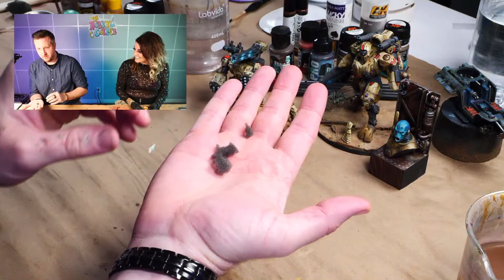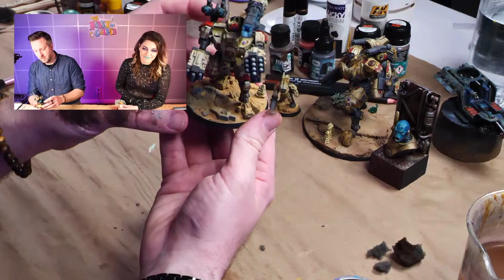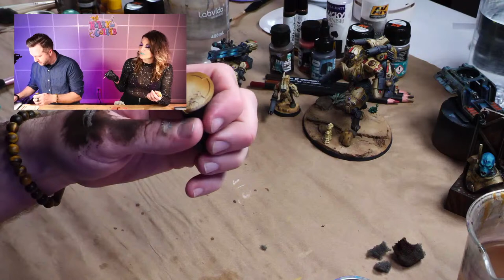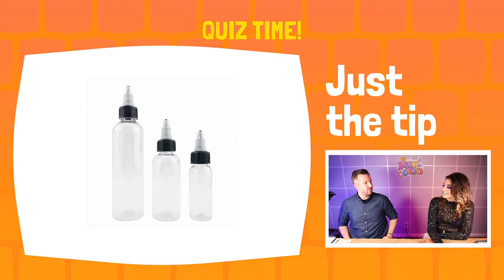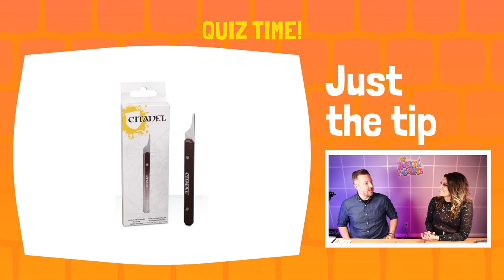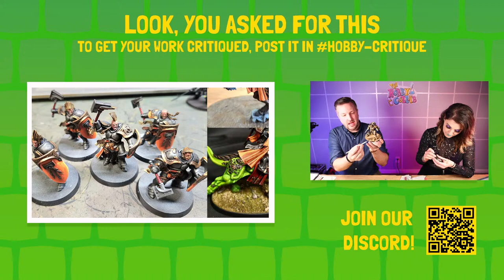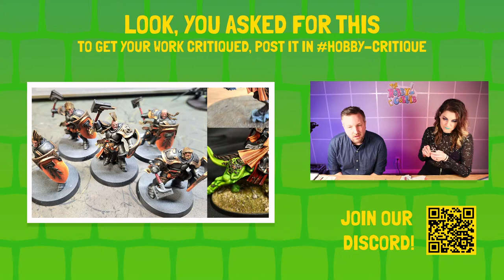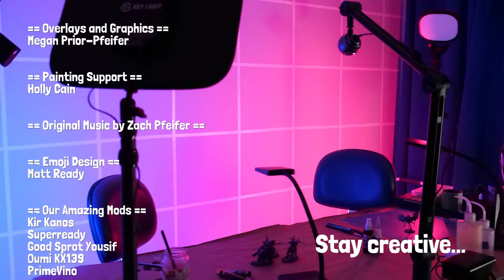Weathering ⚡️🌧☀️ Army Painting Tips from a Hobby Pro! Hobby Hang with Devin Bush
Meg hangs out with award-winning miniature painter, Devin Bush (@brush.adept on Instagram) to learn some weathering tips. Devin most recently won best vehicle at LVO 2024 and will be teaching painting classes at Kublacon and NOVA this upcoming year.

Thanks as always to our wonderful community leaders, fellow painters, and future friends for joining us in our hobby adventures!
We want to feature your work on our stream. Head over to our Discord and show us what projects you've been working

Our Etsy Shop

Some cool products we use and recommend:

Badger Patriot 105
Cool Runner Compressor
Quick Release for Hose
Cleaning Kit
Squeeze Bottle

Super Detail Conversion Needle
Medium (Heavy) Conversion Needle
Kneadatite Green Stuff
Rubber Tip Sculpting Tools

Metal Sculpting Tools
Burnishing Tools
Heavy Aluminum foil
Vortex Paint Mixer
DeWalt Utility Knife

DeWalt Replacement Blades
Woodland Scenics Hot Wire Foam Cutter
Proxxon Hot Wire Table Cutter
Hercules Hot Wire Table Cutter